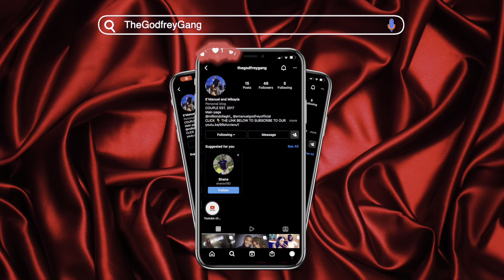SML MOVIE: CHEF PEE PEE WINS THE LOTTERY REACTION